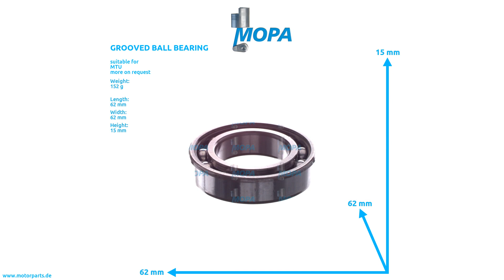000625900122 - MOPA GROOVED BALL BEARING suitable for MTU engines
Like here GROOVED BALL BEARING with the comparison number 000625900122 suitable for MTU engines.

0:00 Intro
0:08 360 View
0:28 Suitable engines, detail and dimensions
0:38 Outro
0:45 Contact us!